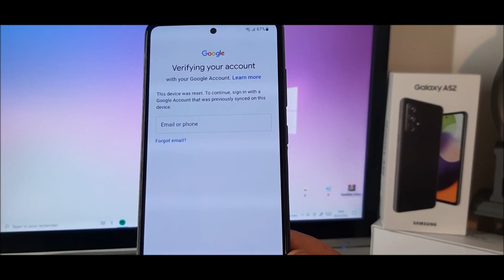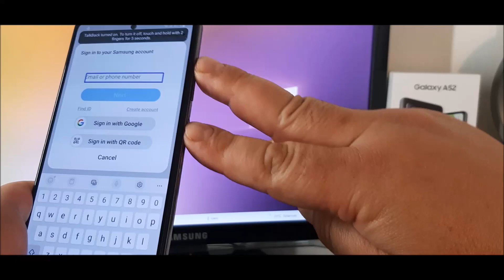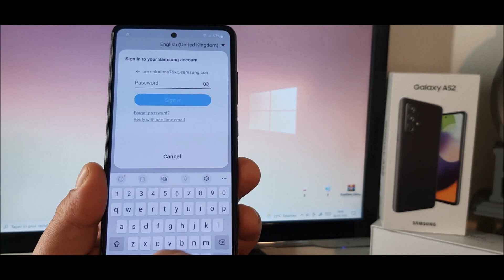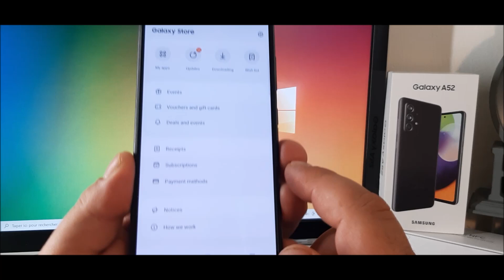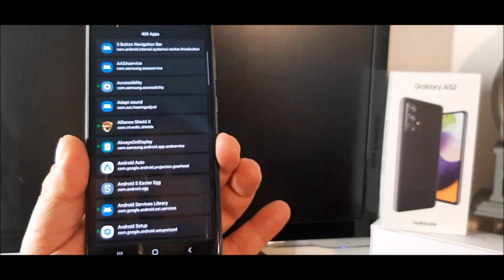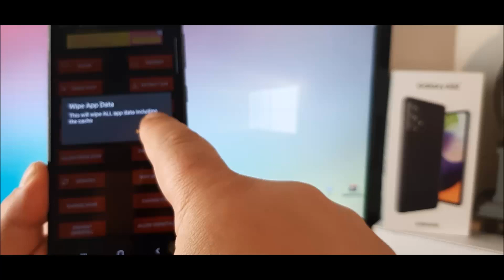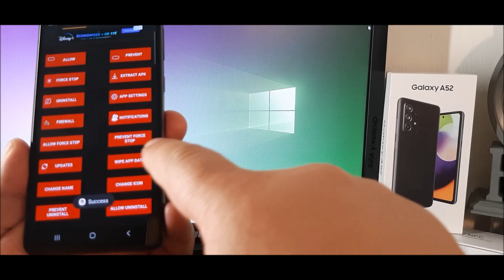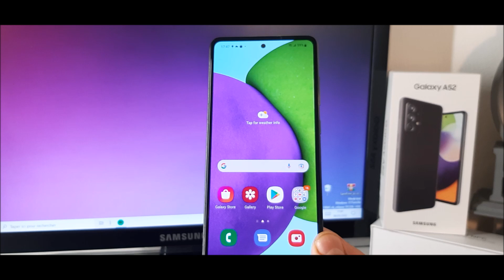{ Samsung Galaxy A52} débloquer le compte google [ Bypass FRP ] mise à jour de Mai 2022.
salut,
voici un Tuto pour vous expliquez la méthode à suivre pour déverrouiller et débloquer votre Samsung A52 modèle :A525F. Suivez moi jusqu'à la fin de tuto et LIKER la vidéo si le travail vous intéresse. merci